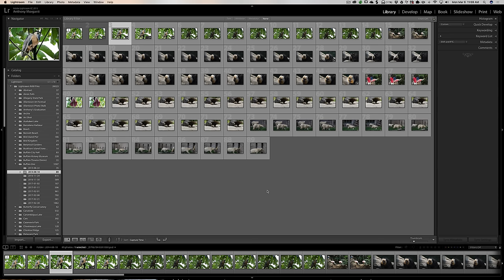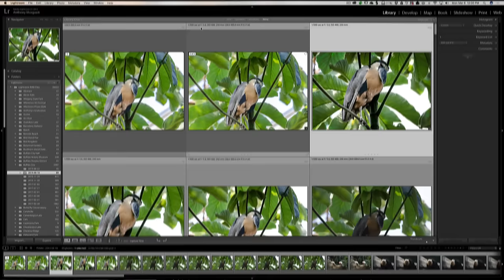Lightroom Quick Tips - Episode 87: Grid View Info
This is the 87th episode of Lightroom Quick Tips where I give a quick Lightroom tip.

In this episode of Lightroom Quick Tips I demonstrate how you can have information about each image displayed above the image when you're in grid view.

Please support free YouTube training videos